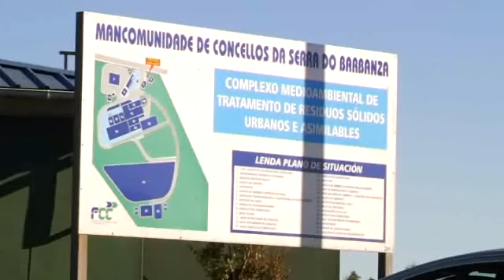Los trabajadores de la planta de Lousame temen por sus puestos de trabajo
Una deuda de un millón y medio de euros pone en peligro la planta de tratamiento de residuos de Lousame, que presta servicio a los 9 ayuntamientos de la Mancomunidad de Serra do Barbanza. Sus 150 trabajadores han protagonizado hoy una marcha, en defensa de sus empleos ante las intenciones de la empresa concesionaria, FCC, de deshacerse de la planta si los municipios implicados no pagan lo que le deben.